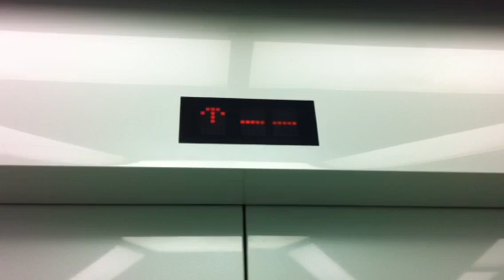ＡＥＲの30階行きエレベーター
仙台のＡＥＲの30階行きエレベーターと、30階からの眺めです。